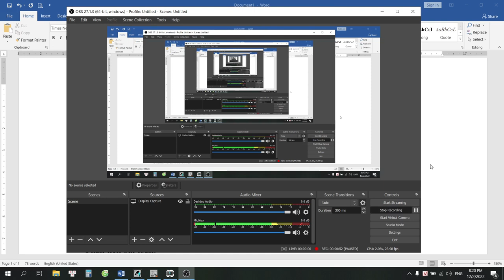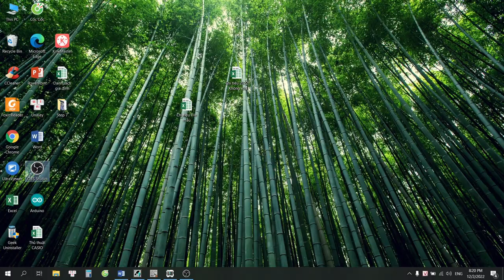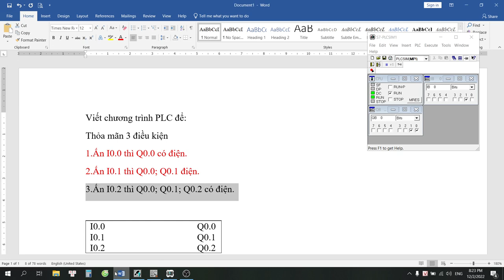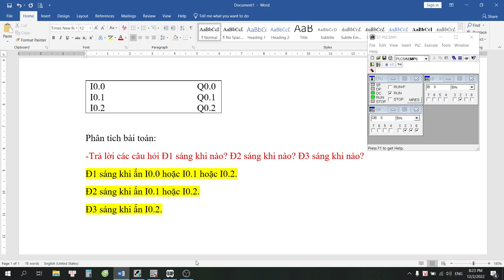PLC s7-300 Bài toán nâng cao cho người mới học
*Kênh Kỹ sư Điện Công Nghiệp:
1/ Chia sẻ kiến thức liên quan, xoay quanh Chuyên ngành Điện Công Nghiệp một cách chân thành. Cho đi mà không nhận lại.
2/ Chia sẻ, hỗ trợ nhiệt tình, hết mình!
3/ Bản chất việc làm Youtube: Giúp đỡ những ai chưa giỏi bằng mình trở nên giỏi hơn! Giúp họ giỏi bằng mình!

Từ khóa tìm kiếm các video với chủ đề tương tự:
simatic manager,plc tutorial,plc training,PLC s7-300 Bài toán nâng cao cho người mới học,plc s7 300,plc s7-300 bài toán nâng cao cho người mới học,hội quán plc,hội quán plc việt nam,plc simulation